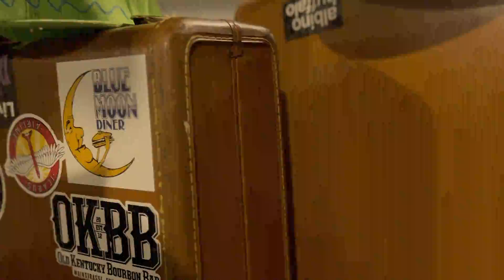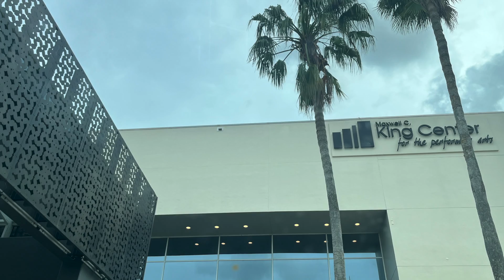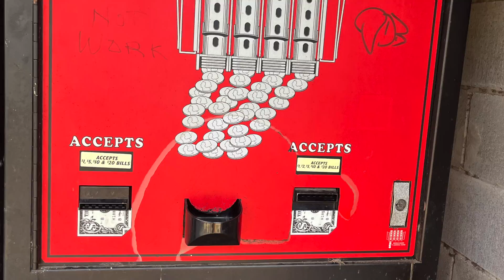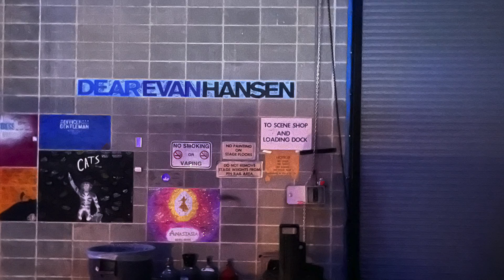Wonky Tonk & ChAse SpAace present: Homie - When You Move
This is a movement. LOVE. wins.